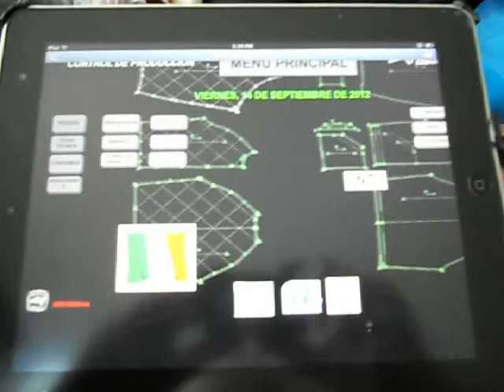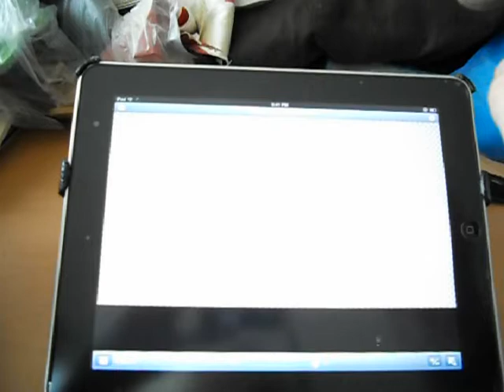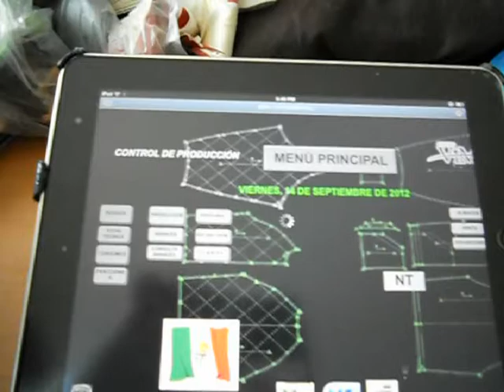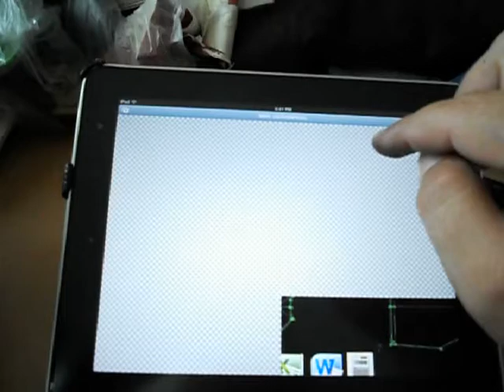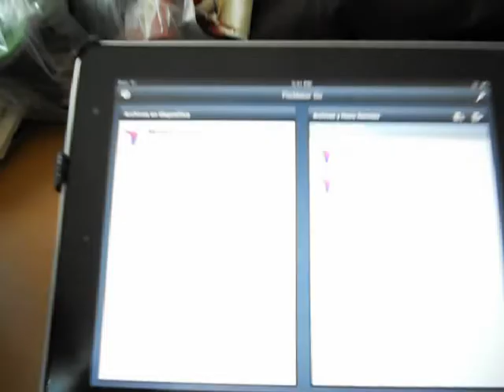Control de producción de calzado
Software Control de prodduccion
Avances, Inventarios , explocionado de materiales , Tarjetas viajeras , comandas etc...